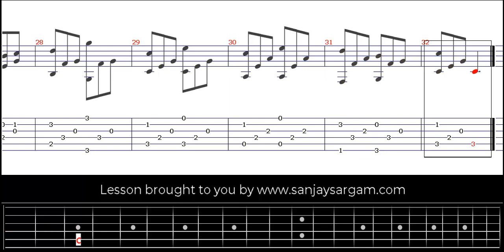Allegretto (01) - Guitar Tutorial (Fingerstyle)